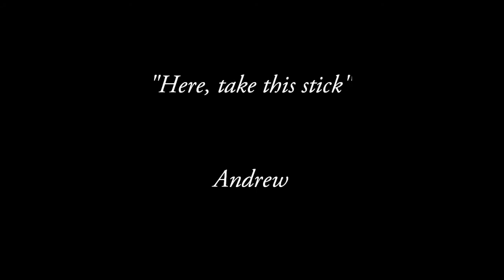QuantumPigs Play: How To Survive-Part 1-The Stick of Truth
Joe and Ed try their hand at a bit of survival. However, this is no ordinary survival situation. When an endless horde of zombies and an unbreakable stick are involved, nothing is ordinary.